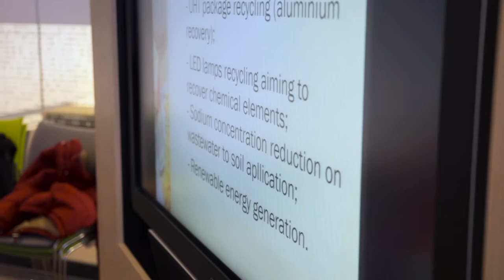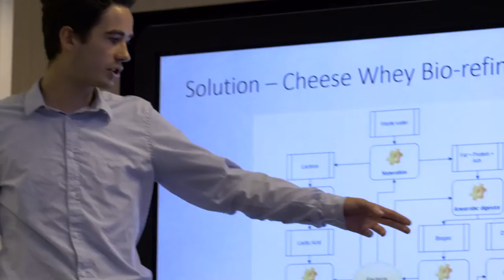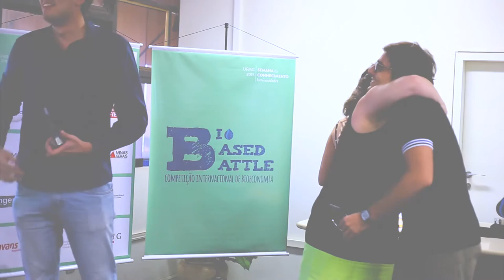Aftermovie Biobased Battle - Avans & UFMG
The Biobased Battle is a joint education week organized and executed by Centre of Expertise Biobased Economy and CTIT. This week was hosted by Avans University of Applied Sciences and UFMG and with support of the Dutch Embassy in Brazil. During the competive week students from Avans and UFMG worked together to come up with solutions regarding a wastewater problem of the Brazilian dairy industry. This week was an excellent example of working together with triple-helix partners.